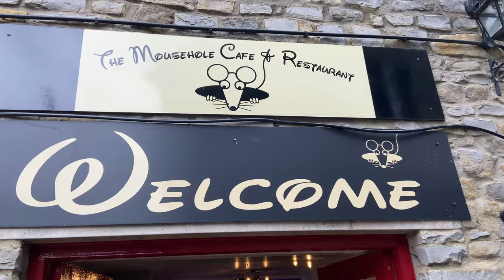I'd Forgotten How Fast the Shorter Rides Were!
This week I joined Mendip's other Ride leader Mike, for a short 80km spin around the Mendips. Tackling Bristol Hill out of Wells and coming back down Cheddar Gorge. I'd forgotten how much faster the shorter rides were, as we have been plodding around our marathon like distances over the last year. We passed the Junior Tour of the Mendips on Route and discussed the extremes people go to the obtain a KOM!

My equipment for list for filming :
GoPro session

0930 for 25 miles on Saturdays (50km)
0900 for 50 miles on Sundays (80km)
0900 Adventure rides Sundays 100km plus
1900 for a fast hour on Wednesday through the summer months
1900 for a fun pub ride on Thursdays shorter rides

Insta360 Camera's